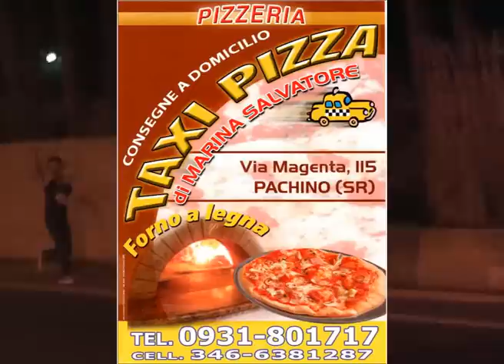la festa di san corrado a noto 2010. a strata amprunu dei pachinesi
s corrado